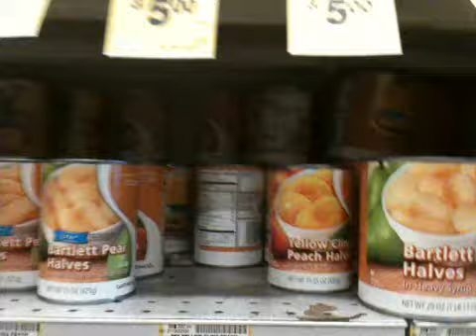Toby Turner Lazy Vlog parody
Thought I would do something fun while shopping. :)